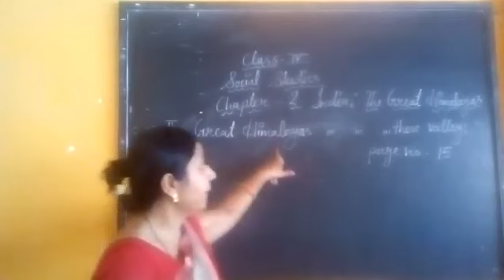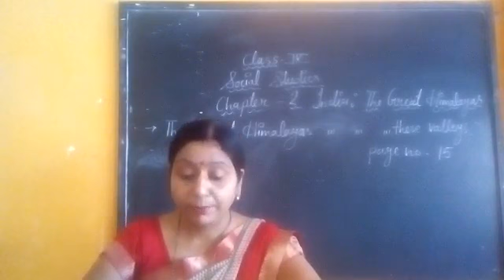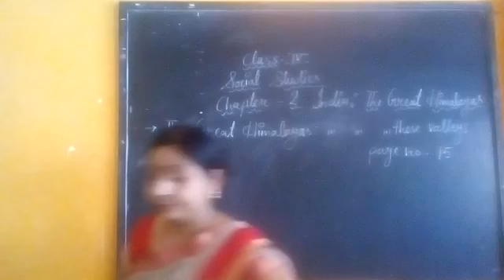Class.4 S.St. Ch.2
Video from User User